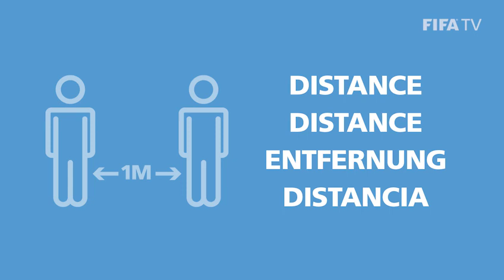FIFA and WHO launch five key tactics to tackle coronavirus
FIFA has reiterated its support to the World Health Organization (WHO) in fighting the coronavirus (COVID-19) by launching an awareness campaign led by six world-renowned coaches, who request everyone across the world to follow five key tactics that tackle the spread of the disease.

With tactics playing such a key role in football success, the coaches are united behind the five-step game plan to defeat the virus – hands, elbow, face, distance and feel – in line with the WHO’s basic protective measures against COVID-19.

Be READY to fight COVID19. For all the latest health advice, go